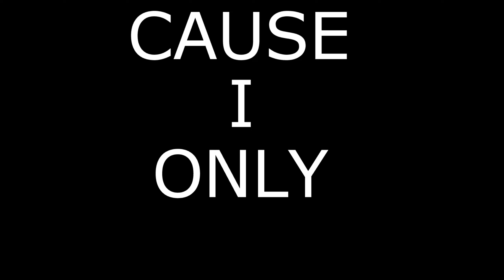[SFM FNAF] Wolves by Nightcove _theFox ( Collab )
XboxVampireX -  0:00 - 1:01
Splitfire - 1:01 - 2:30
S.G - 2:31 - 3:04